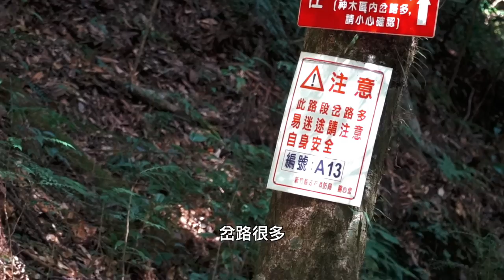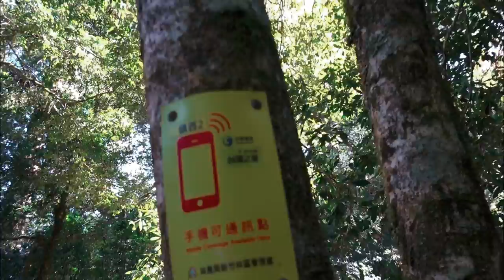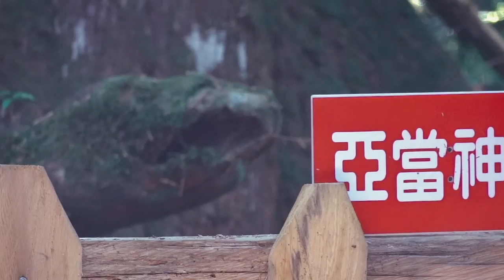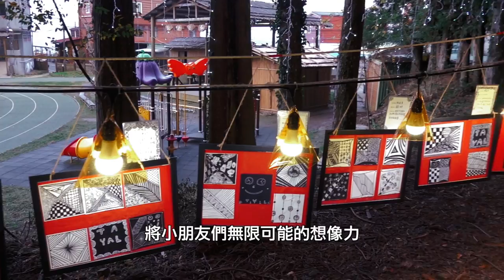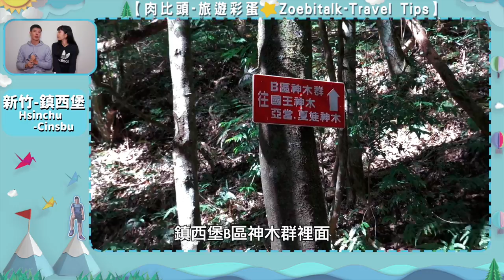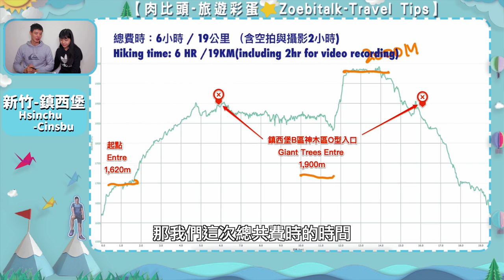鎮西堡神木竟然有人類的性徵！比司馬庫斯更猛的神木秘境 | 新竹景點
鎮西堡是位於司馬庫斯河岸對面的村莊，許多人來到司馬庫斯都會順便安排住宿在鎮西堡以及前往鎮西堡的神木群！

00:00 鎮西堡神木行程
22:01 鎮西堡行程/行前規劃

鎮西堡B區神木群  | 住宿 | 交通 | 天氣 | 櫻花 & 楓葉 季節✍️

⬇肉比頭旅行工具推薦⬇
【住宿預定】

（本頻道所有肖像版權影片、畫面，未經合法授權使用者、媒體翻攝盜用，一律依法辦理）